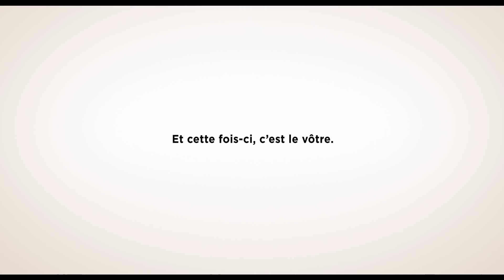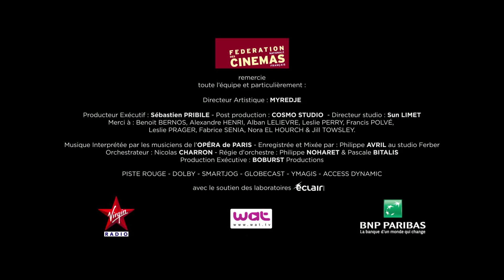Printemps du Cinéma 2014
Du 16 au 18 mars 2013, le Printemps du Cinéma : il y a toujours un cinéma proche de vos émotions